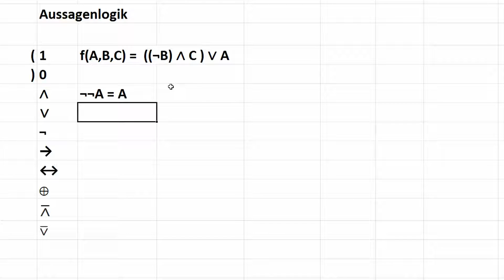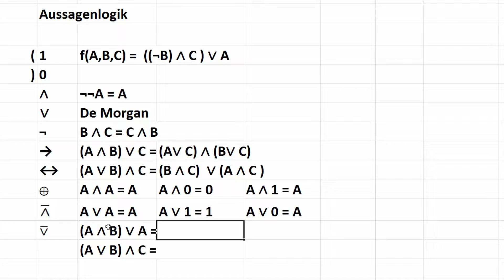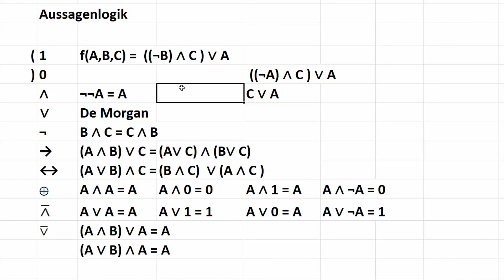Aussagenlogik #6 - Logische Grundgesetze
In diesem Tutorial zeige ich euch, wie man Formeln umformen kann mit Hilfe von einigen logischen Grundgesetzen.